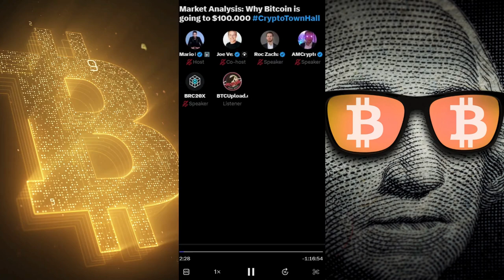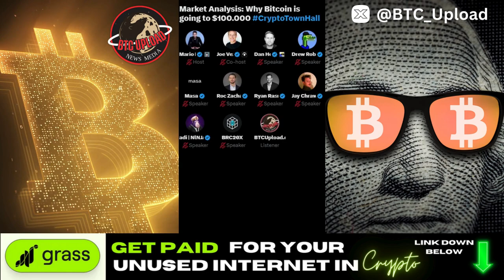Breaking Down the Numbers: Why Bitcoin Will Hit $100,000 📈🚀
Dive into the fascinating world of Bitcoin as we analyze market trends and indicators, unveiling the compelling case for its ascent to $100,000. Join us as we navigate through the complexities of cryptocurrency, offering insights that could shape your investment decisions.